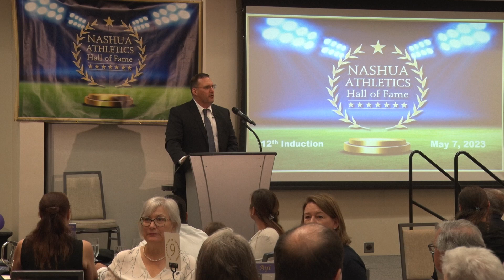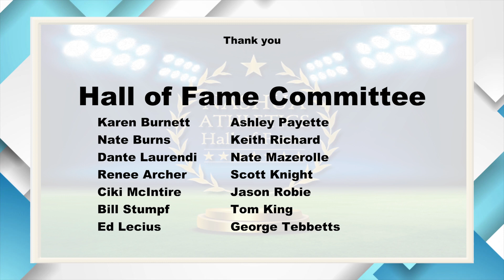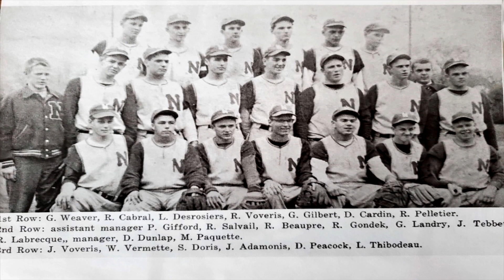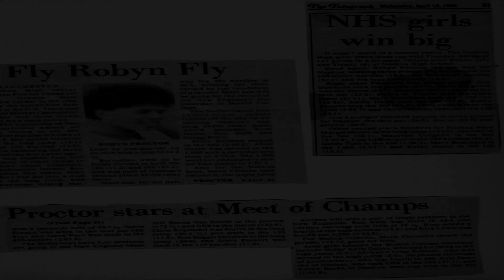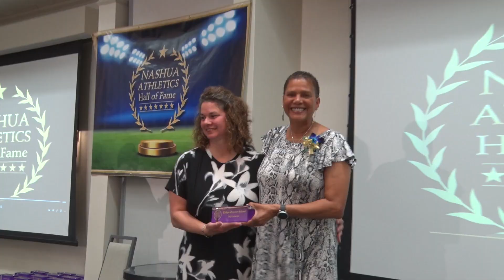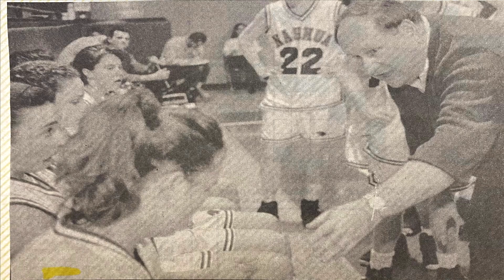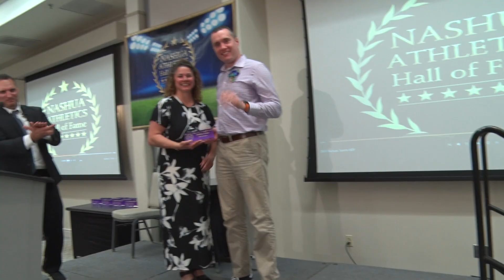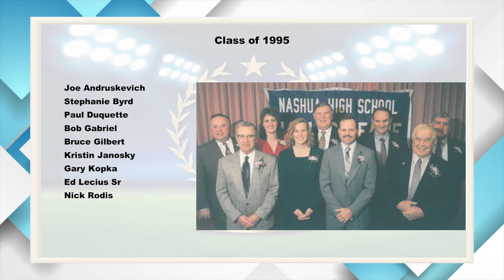Nashua (NH) Athletics Hall of Fame 2023 Induction Ceremonies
Congratulations to the Nashua Athletics Hall of Fame Classes of 2021 and 2023.  Celebration held Sunday, April 7, 2023 at the Event Center at the Courtyard by Marriott in Nashua, NH.